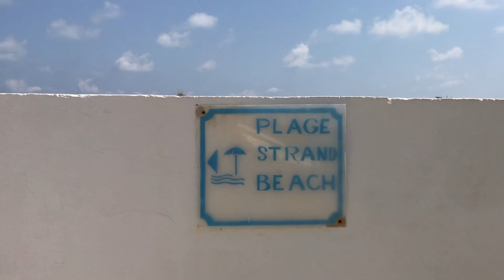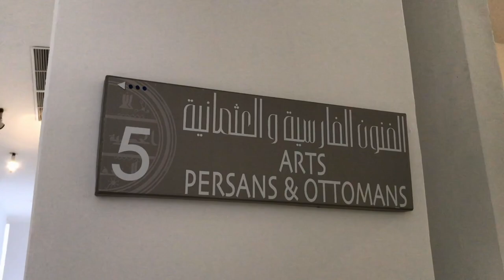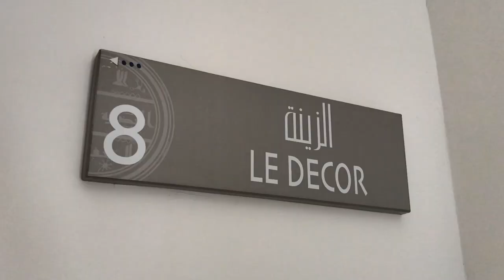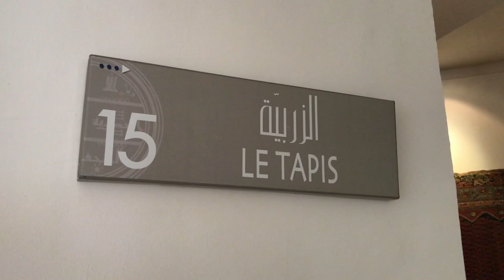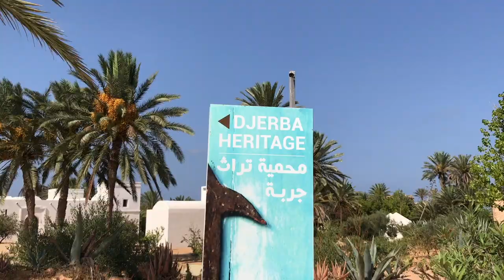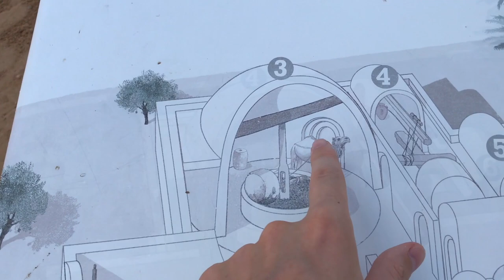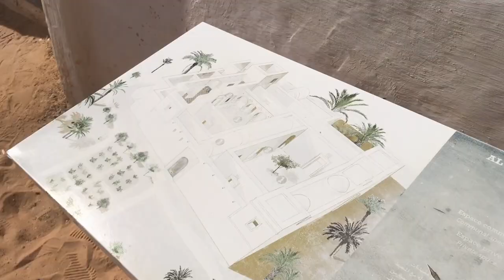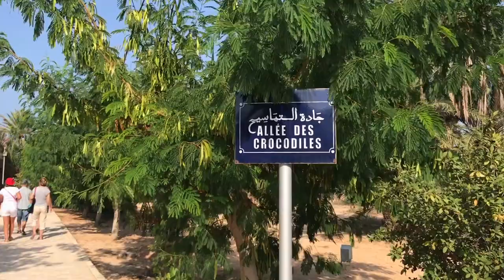Zkrotil jsem si krokodýla!🐊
Takže v dnešním videu si uděláme výlet do Djerba Explore, kde se podíváme do historie Djerby a uvidíme jak se krmí krokodýli!